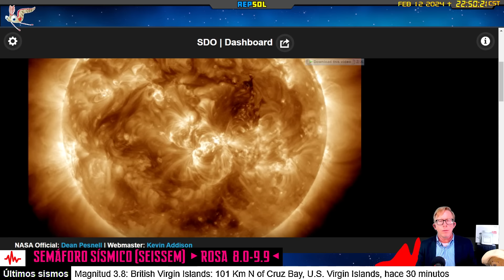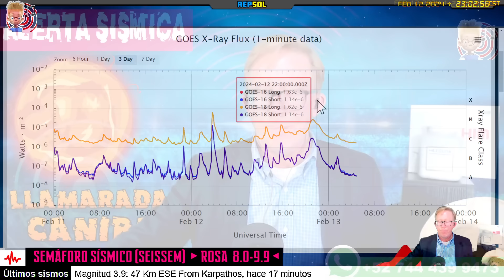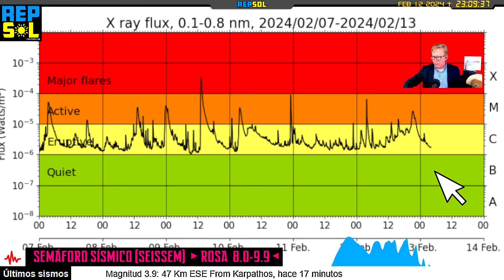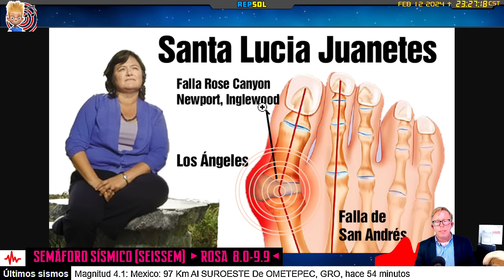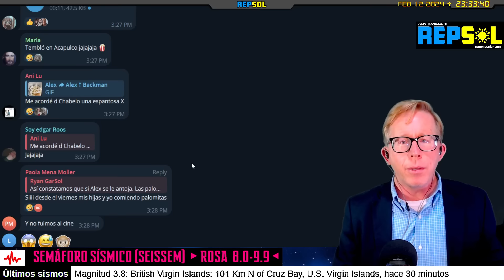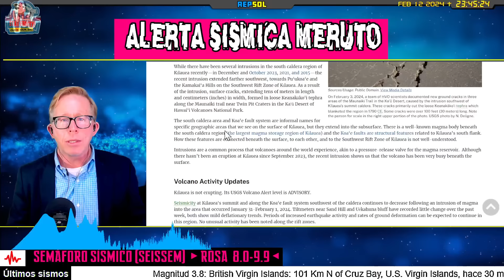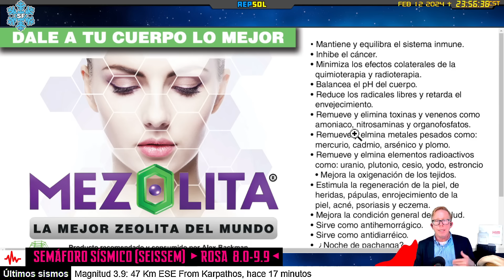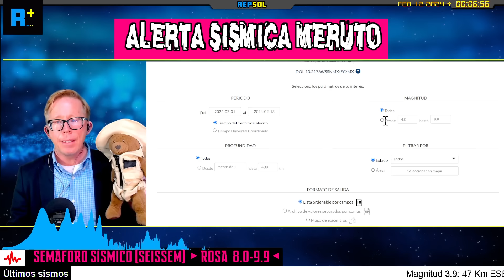TIEMBLA EN ACAPULCO • LLAMARADA CANIBAL • GEOALERTA NIVEL 2 • REPSOL CON ALEX BACKMA FEB 13 2024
Sígueme en Telegram y apoya mi trabajo en R+ por $120 pesosa al mes o $7 USD | México: depósito vía OXXO a la tarjeta: BBVA # 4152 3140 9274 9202 concepto Apoyo a Alex Backman

Depósito bancario en BBVA México
ALEXANDER VILLAGRAN BACKMAN
CLABE INTERBANCARIA
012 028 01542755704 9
Depósito Internacional:
Código SWIFT
BCMRMXMMPYM